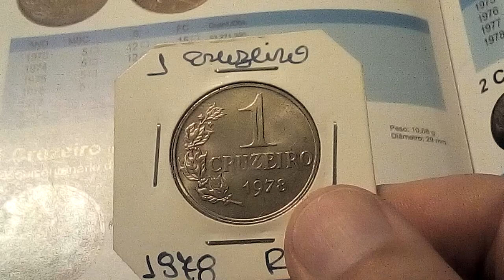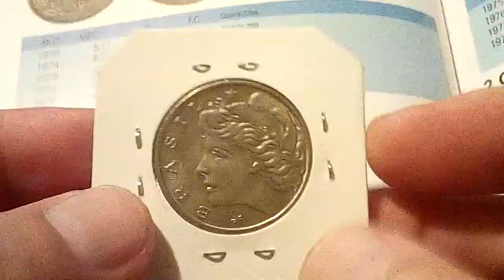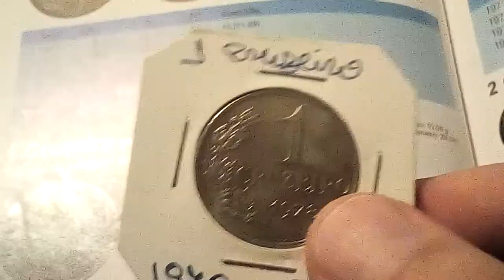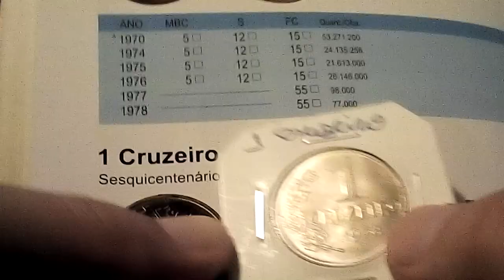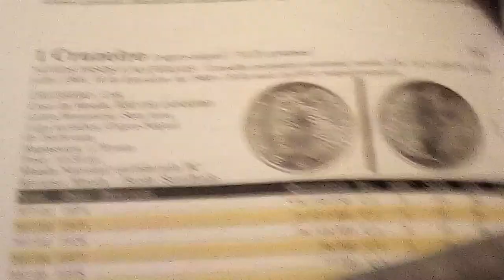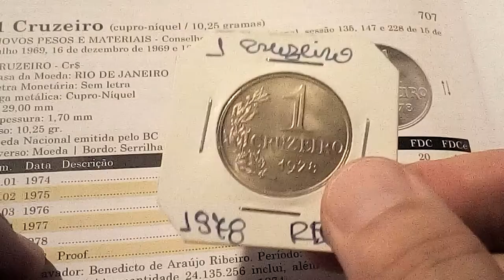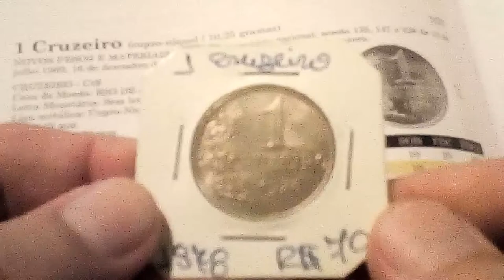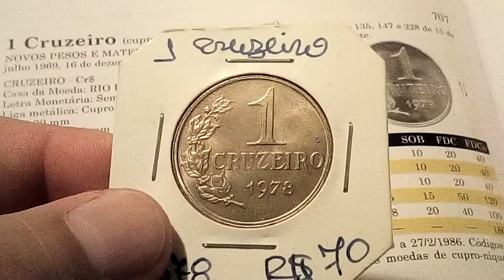MOEDA DE 1 CRUZEIRO 1978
MOEDA DE 1 CRUZEIRO 1978, MOEDA DIFÍCIL E VALIOSA?💰💰💰, se você tem essa moeda fique esperto pois ela agrega um alto valor atualmente.
 Olá pessoal, sejam mais uma vez bem vindos ao canal " moedas e moedas ", hoje estamos aqui com mais uma bela moeda de 1 cruzeiro de 1978 de cupro-níquel, mais uma bela moeda que todo colecionador de moedas do Brasil deve ter em sua coleção . Veja também os preços de catálogo atualizado para essa moeda.
Sejam bem vindos ao canal "moedas e moedas" o canal que fala somente de moedas.
     Este canal tem como objetivo principal, mostrar moedas antigas e atuais somente como hobby, e para apreciação para pessoas que assim como eu tem interesse de voltar ao passado através da história vivenciando e apreciando as moedas utilizadas no comércio pelos nossos antepassados, e para também incentivar novos colecionadores ao nobre ato de colecionar história, por isso mostro a todos minha pequena coleção de moedas nacionais usadas por nossos antepassados para apreciação de todos que gostam desse tipo de conteúdo pois colecionar  é uma prática que anteriormente os Príncipes e Reis já faziam costumeiramente, e se você gosta de colecionismo, então faça como eu e entre para o maravilhoso mundo da numismática e lembre-se de se inscrever no canal e ativar o sininho para assistir e curtir todos os vídeos do canal, um forte abraço e até o próximo vídeo.